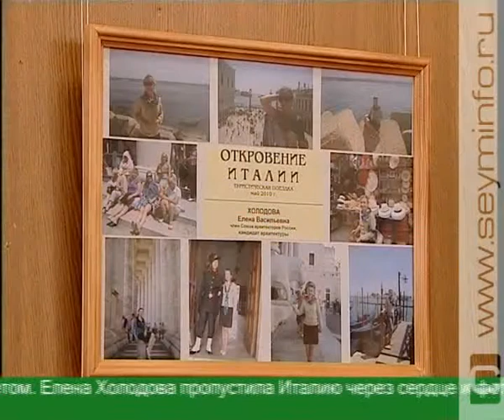Курянам раскрыли тайны «Откровения Италии»